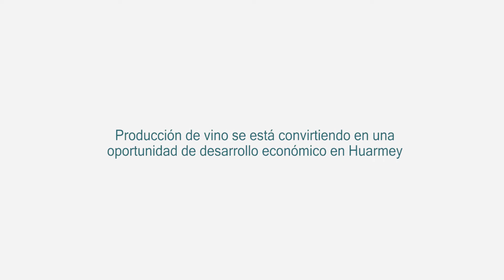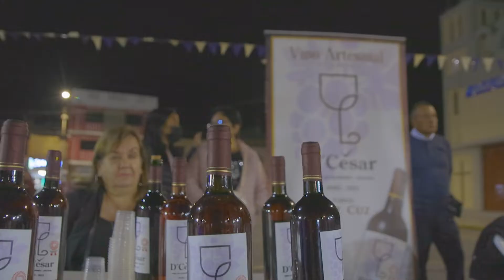Vitivinicultores de Huarmey aumentan y mejoran su producción con apoyo técnico de Antamina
La Asociación de Vitivinicultores de la provincia ancashina de Huarmey, cosechó 11,300 kilos de uva quebranta y con ello pudo producir alrededor de 5,200 litros de vino seco y semi seco durante la campaña vitivinícola 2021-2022, un 30% más que la campaña anterior.